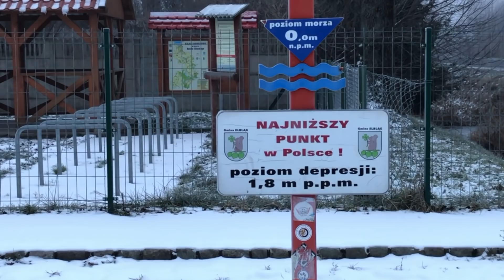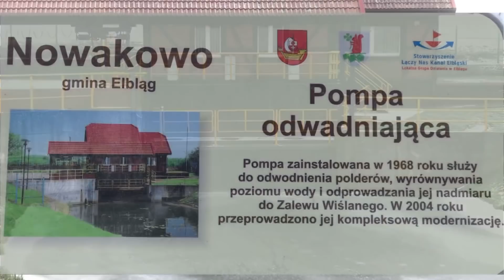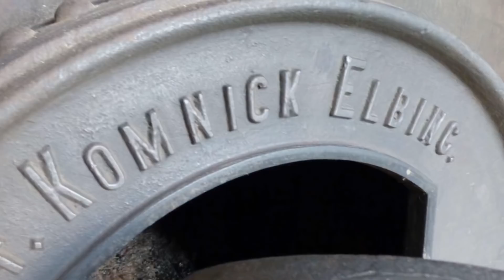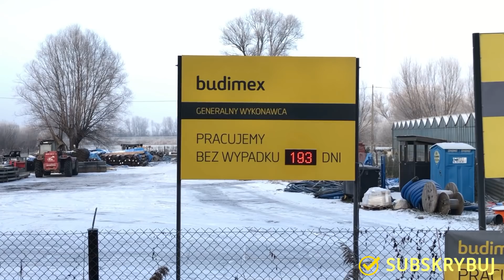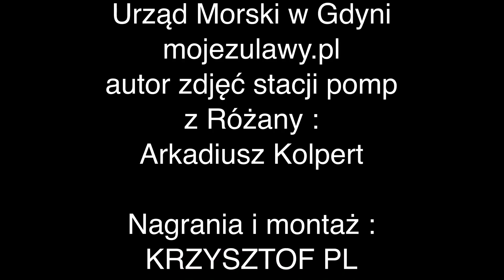II ETAP PRZEKOPU MIERZEI WIŚLANEJ ! JEST JAK JEST!!!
Dalszy etap Przekopu Mierzei Wiślanej .
Opis słowny postępów prac z ciekawostkami z regionu Zuław Elbląskich .
Duża budowa,duży rozmach,ciekawe rozwiązania .